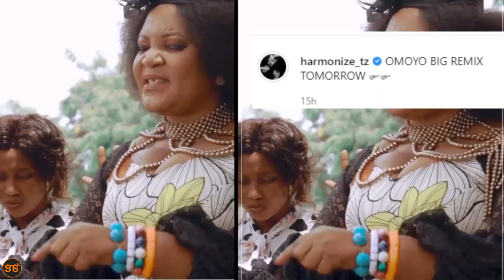HARMONIZE apiga Goti na kufanyiwa Maombi mazito, atangaza jambo hili